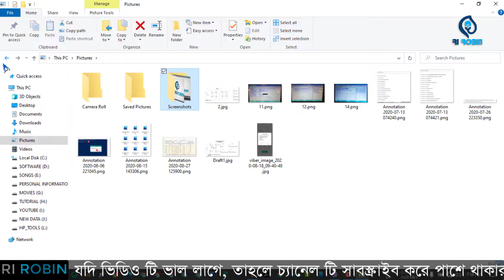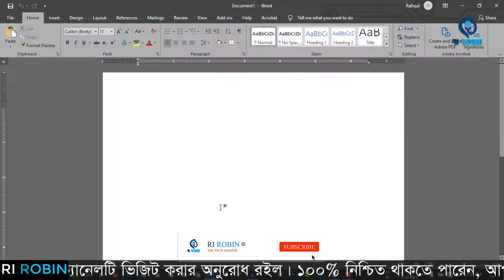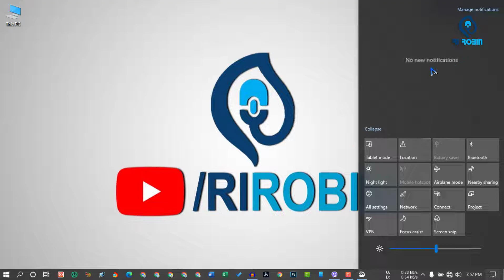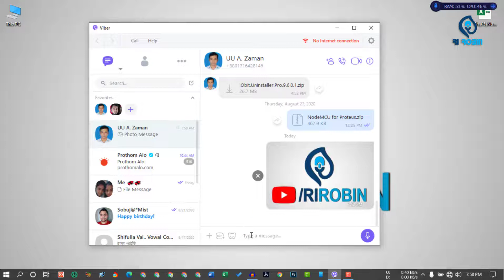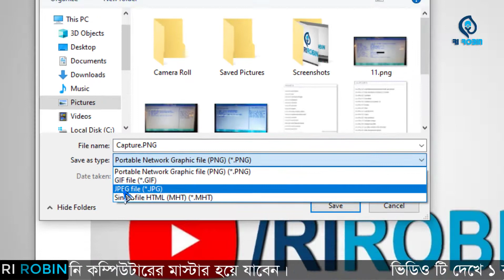Computer Screenshot | 4 Ways To Take Screenshot On Computer | How To Take A Screenshot On Computers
In this video, I will show you how you can take a screenshot on your computer. these are the 4 easiest ways. So if you are a computer user then you must know these 4 screenshot tips and tricks. These 4 screenshot tips can save you time. Watch this video until the end.

Video: Computer Screenshot | 4 Ways To Take Screenshot On Computer | How To Take A Screenshot On Computers